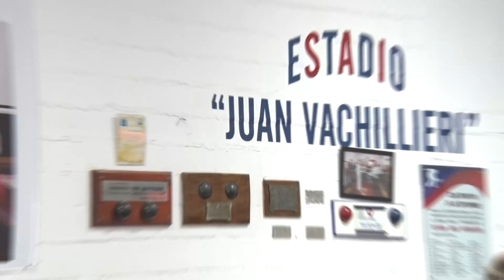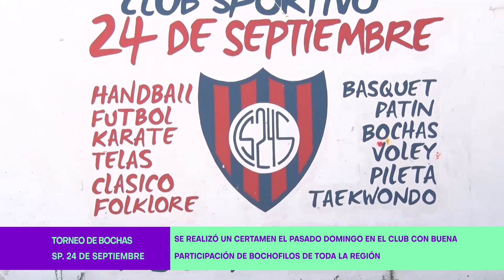Bochas: se realizó un certamen el pasado domingo en el Club 24